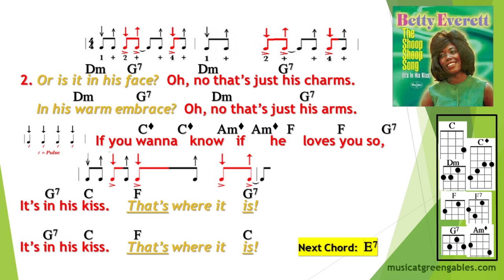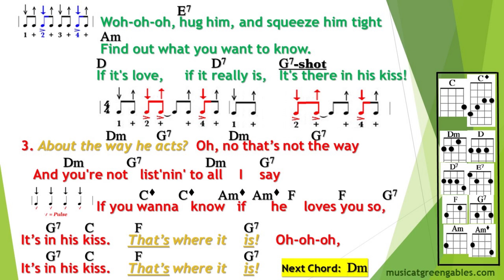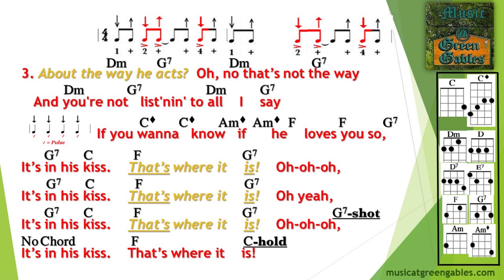Betty Everett,Cher-(ShoopShoopSong)It's in his kiss(cover,group vocal)Ukulele Play Along-GreenGables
Email for a **FREE PDF** of this arrangement (chords, lyrics and strumming patterns), as performed by the Music @ Green Gables Thursday night jam group from Kitchener, Ontario, Canada. This Zoom recording features Len McCarthy on vocal & ukulele, Doreen Sharmon on vocal & keyboard, Kate Dudek on percussion and Jennifer Stacey on lead vocal & U-Bass - with everybody else in the group joining in on vocals. The group usually numbers around 30 people, and consists of around 25 ukes plus flute, violin, keyboard, guitar, bass and percussion.  In addition to these twice monthly jam sessions, M@GG offers workshops for adults on ukulele, guitar and keyboard and classes for children based upon principles of Orff music making. In the summer, M@GG offers Additional Qualifications courses for Primary/Junior Music (as a satellite campus for York University, Toronto).